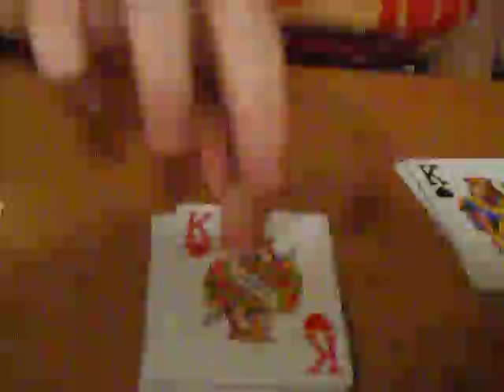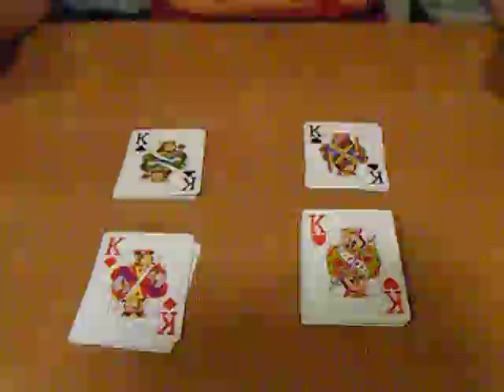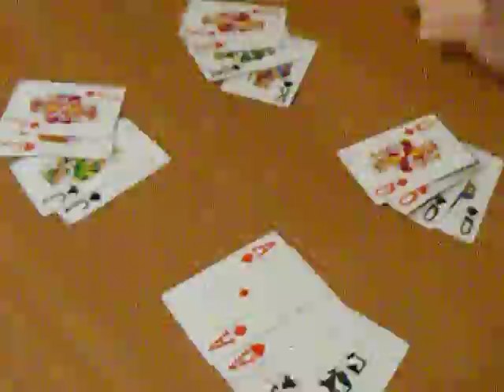Royal Card Trick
Just messin around at flat 3...with my camera lady...lol :)